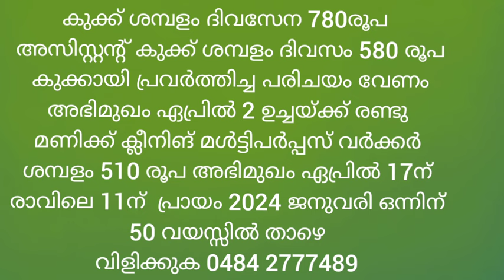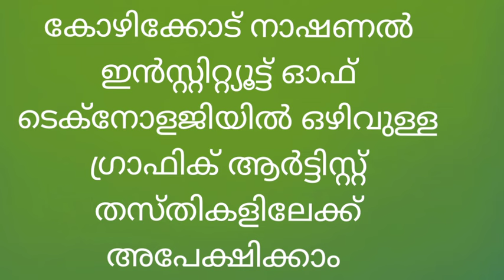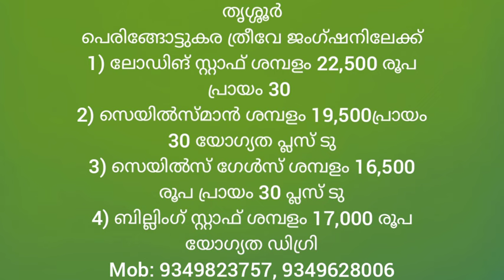Job vacancy || today's job Vacancies in Kerala 2024 || Job Vacancy Malayalam ||Cincys World